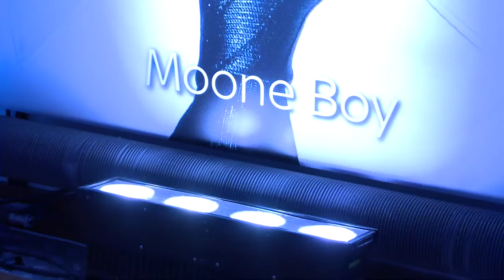Chris O'Dowd To Write and Star in New Comedy Moone Boy for Sky 1 HD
Sky 1 HD announced the commission of MOONE BOY (6 x 30'), a joint venture between Baby Cow, Sprout Films, Hod Cod Productions and Grand Pictures. Commissioned by Sky's Head of Comedy, Lucy Lumsden, the series is written by Chris O'Dowd (Bridesmaids, The IT Crowd) and Nick Vincent Murphy (Hideaways, The Running Mate).

Adapted from O'Dowd's own comedy short for Sky 1 HD in last December's Little Crackers series, Chris will also star in this part autobiographical comedic look at his life growing up in Ireland in 1989. Moone Boy will start production in O'Dowd's hometown of Boyle, Co Roscommon and Dublin in the New Year and will be broadcast on Sky 1 HD next summer.

Moone Boy is set in a small town in Ireland in 1989 and follows the antics of the youngest member of the Moone family, 11 year old Martin Moone.  Martin has a unique perspective on life aided by an imaginary friend, Sean Murphy, played by Chris O'Dowd. Martin's imagination comes into play both in his childish drawings, which come alive through animation, and in the ridiculous schemes he comes up with, against Sean's better judgement. With Sean's help, Martin negotiates life as the youngest in a chaotic, scatter-brained family.

Both Johnny Vegas and Steve Coogan have signed up to take on roles in the series and auditions are underway across several locations in Ireland to find a young actor to take on the lead of Martin Moone.